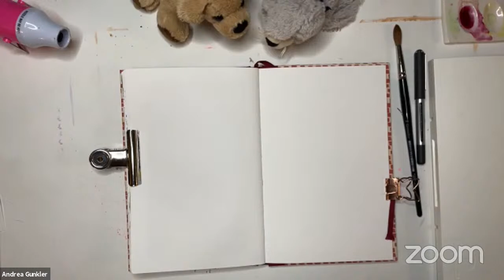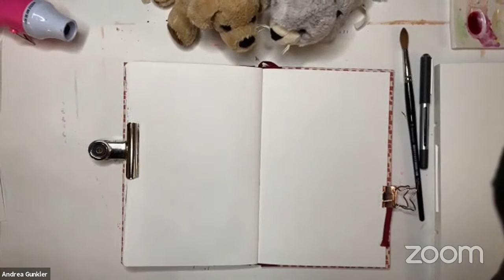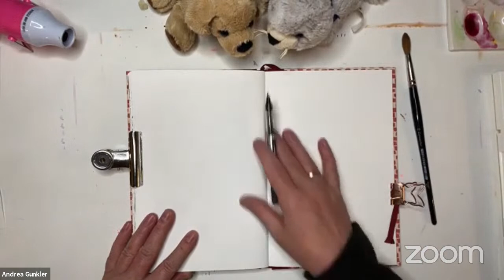Kuscheltiere malen: Hund und Freund - Livestream aus dem Atelier am Rain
Treffen sich zwei und schnacken übers "Hund"sein!

Dotti hat einen neuen Freund gefunden. Der lebt normalerweise im Meer, aber dort war's ihm wohl zu kalt und so ist er mit nach Waldhessen gezogen, als er von Andrea und ihrem Mann eine Einladung dorthin bekommen hat. Dotti freut's. Je mehr Hunde, umso besser - und wenn's Seehunde sind.

Mitmalen erwünscht!
Dieses Mal legst du dein Spielzeug mit groben geometrischen Formen an und näherst dich auf diese Weise der Form.
Beim Ausmalen geht's dann gewohnt locker zu mit Aquarellfarben frisch vom Pinsel.

Mein Material heute:
- Sketchbook
- Fineliner
- Aquarellfarben
- Pinsel
- "Dotti" ist aus der Spiegelburg und
- der Seehund stammt von der Ostsee und ist offenbar ein Fundheuler, denn ihn ziert kein so hübsches Namensband.

Hat dir gefallen, was du hier siehst?
Dann überleg doch mal, ob du eine Mitgliedschaft in der Kreasphäre buchen möchtest. Für 35€ im Monat nimmst du ohne zusätzliche Kosten an Live-Malkursen teil, die jeweils um die 2 Stunden dauern und in denen ich dir meine Lieblings-Maltechniken und -Themen intensiv näherbringe. Außerdem kannst du früher als andere auf neue Malkurse zugreifen und bekommst Sonderrabatte auf meine Malkurse.
Live-Malkurse bleiben dann auch - entsprechend aufbereitet - im Mitgliederbereich vorrätig und du kannst jederzeit wieder darauf zugreifen.

Ist das ein Angebot?
Ein Live-Malkurs einzeln kostet normalerweise 35€. Also wenn du sowieso öfter mitmalen möchtest, lohnt sich das auf jeden Fall für dich!

Ich freu mich jedenfalls, dich dabei zu haben, so oder so!
Hab Spaß mit deinen Kuscheltieren und male, male, male! Das Leben ist bunt, gönn dir Farben!

Und komm in die Kreasphäre - deinen Raum für Kreativität und Lebensfreude!
Andrea vom Atelier am Rain